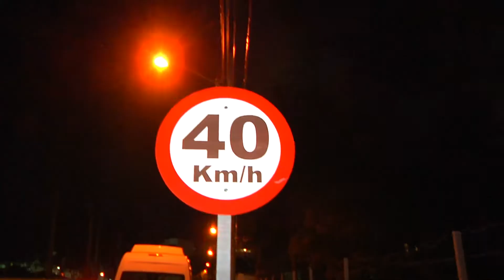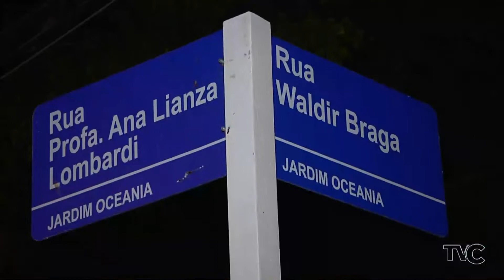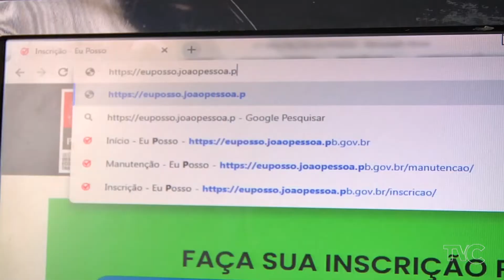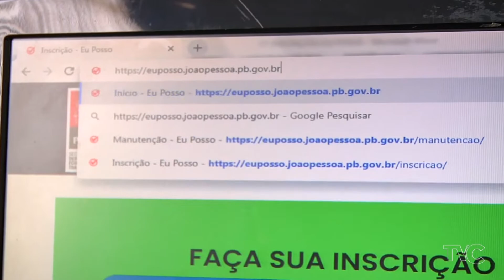Resumo da Notícia - (03/01 a 07/01)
Fique bem informado com o que aconteceu de melhor essa semana nas ações da Prefeitura de João Pessoa.

▶️ Dá o play e confira no Resumo da Notícia.